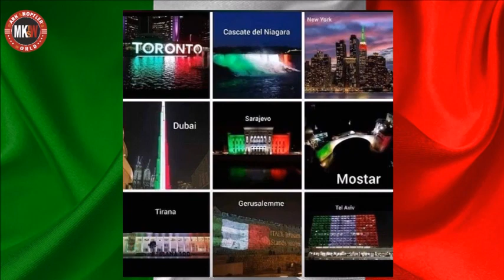Telegraph On Road by Mark Knopfler's World 's Fans.